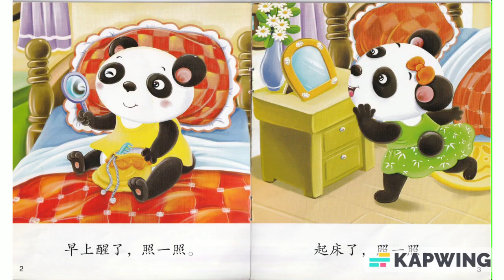nancy story照镜子 story with high speed flash card